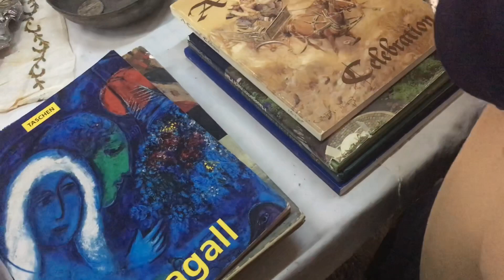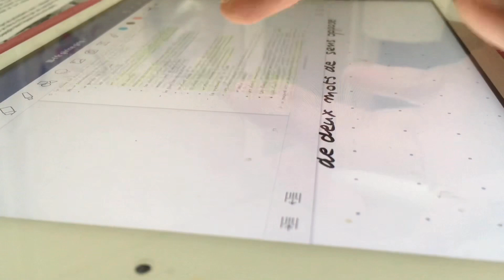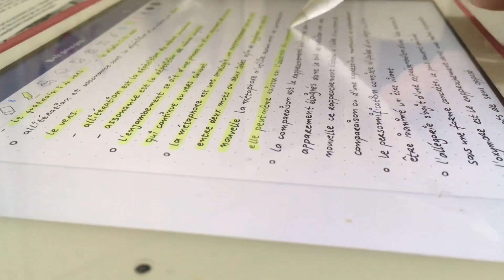weekend vlog #5 | friends and studying for finals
hi guys! i just wanted to share what i’ve been doing for the past few days, just spending some time with my friends before the finals start (btw, that board game is called bob ross: art of chill and it’s so fun!) hope you like this video and if you wanna hang out again please subscribe